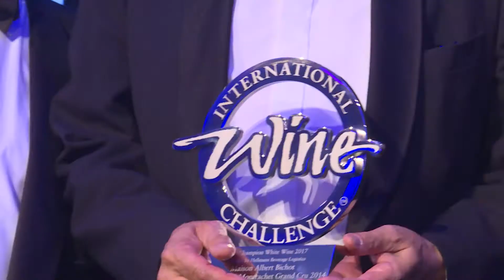IWC2017 Champion White Wine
Criots-Batard-Montrachet Grand Cru, 2014 by Maison Albert Bichot - Bright lemon-green, it offers lively citrus fruit with hazelnuts on the nose, and a concentrated honey and lemon palate with savoury hints. Long, lingering, complex finish.